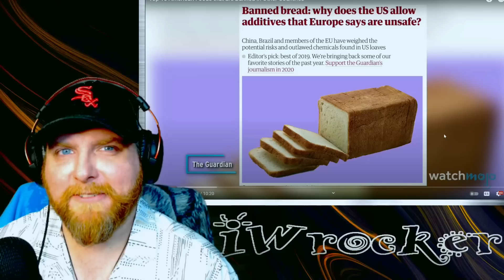American Reacts to Top American Foods BANNED In Europe..